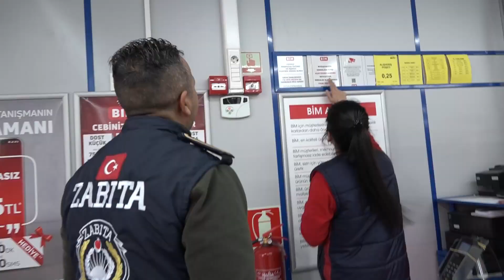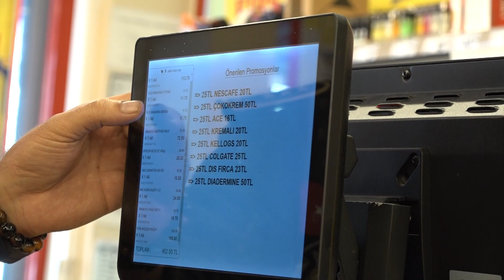Toroslar Zabıtası Zincir Marketleri Denetledi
Toroslar Belediyesi, zincir marketlerde temel gıda ve ihtiyaç ürünlerine yönelik fahiş fiyat ve etiket denetimlerini sürdürüyor. Zabıta Müdürlüğü ekipleri tarafından ilçe genelinde gerçekleştirilen denetimlerde; ürünlerin etiketleriyle kasa fiyatları karşılaştırıldı. Marketlerin işyeri çalışma ruhsatı ile evraklarını da kontrol eden ekipler, ürün gramajı ve tüketim tarihlerini de tek tek inceledi.